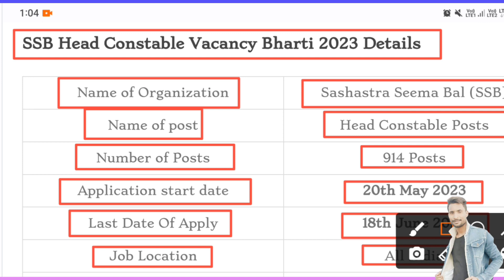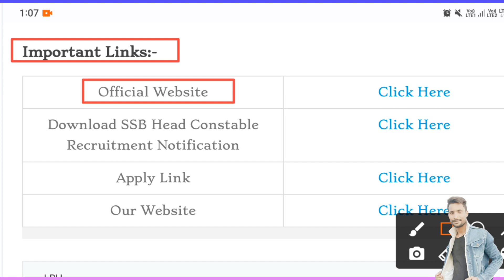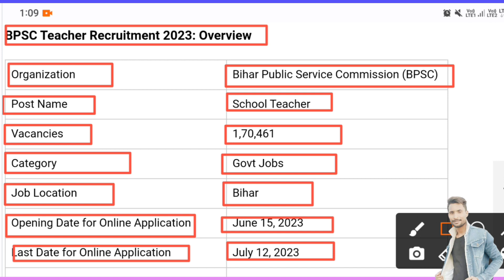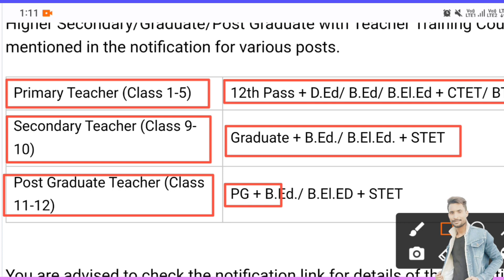SSB & BPSC New Vacancy 2023, SSB Head Constable Vacancy, Eligibility, Syllabus, Age, BPSC Details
bpsc teacher eligibility
criteria
bpsc teacher syllabus in
hindi
bpsc teacher news
bpsc syllabus
bpsc teacher notification
2023
bpsc new syllabus 2023
bpsc new pattern
bpsc new vacancy 2023
bpsc new notification 2023
bpsc new batch by khan sir
bpsc new notification
bpsc new calendar 2023
bpsc new teacher vacancy
bpsc new vacancy 2022
bpsc new batch
bpsc new vacancy
form fill up
bpsc new vacancy 2021,
ssb head constable
new vacancy 2023
ssb head constable
communication
syllabus
ssb tradesman exam
date 2023
ssb tradesman
admit card 2022
sb form fill up 2023
PASS CATERN
ssb new
ssb new recruitment
2023
ssb new vacancy
2023
ssb new vacancy
2023 form kaise
bhare
ssb new vacancy
ssb new vacancy
2023 online apply
ssb new vacancy
ssb naymmm
ssb new recruitment esSB as arf 2023
2023
ssb neW vacancy
2023
ssb interview
ssb
ssb head constable
new vacancy 2023
ssb head constable
communication
syllabus
ssb tradesman exam
date 2023
ssb tradesman
admit card 2022
PASS CATERN
ssb new
ssb new recruitment
2023
ssb new vacancy
Ssb new vacancy
Ssb gd new vacancy 2023
Ssb bharti 2023
Bpsc bharti 2023